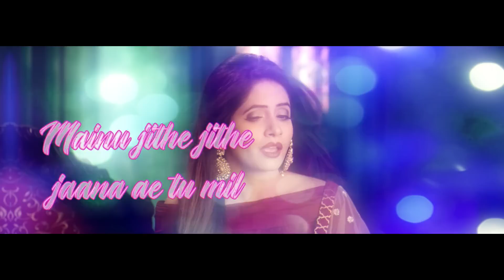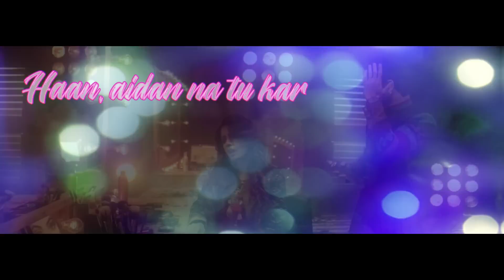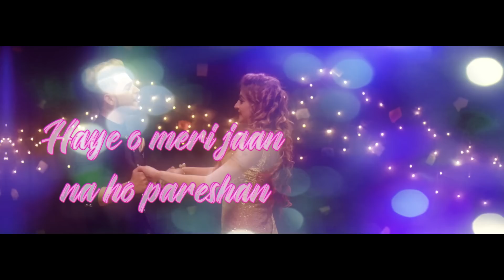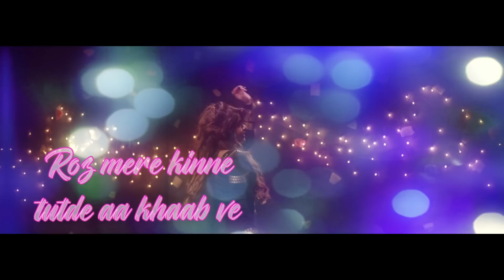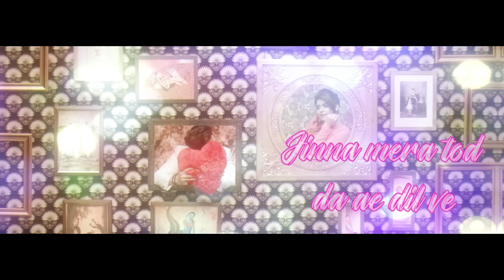Sohnea (8D Lyrical🎧) | Miss Pooja ft Millind Gaba | Latest Punjabi Songs 2022 | Speed Records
Song - Sohnea (8D Lyrical🎧)
Starring - Piyush Sahdev
Singer – Miss Pooja Feat Millind Gaba
Lyrics – Happy Raikoti